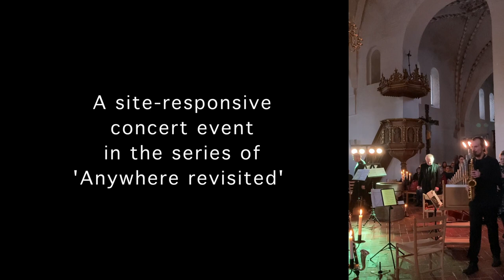Dalum Kirke revisited / A site responsive event / Via Artis Konsort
A low-fi video with a hi-fi content filmed and recorded on an iPad.
The video documents a concert event at Dalum Church, Odense Denmark titled 'Dalum Kirke revisited'. The concert was a so-called 'site-responsive' concert, and it was the first part of two combined concert events!
You can read more about the format and the particular event

This video is only one in a larger series on fascinating musical themes.

Hymns as a theme
Each site-responsive concert has its own theme, which relates in various ways to the performance site. In this first part of 'Dalum Kirke revisited', the overall focus was on church music and hymns. Hymns and music are an important part of Dalum Kirke's identity, and during the concert the audience was presented to a number of older, and lesser known hymn melodies performed in different and experimental ways. The (lack of) daylight and the general mood of the autumn season created a very special atmosphere for the concert.

'Dalum Kirke revisited' was performed by Via Artis Konsort and guests:

Soprano: Christina Holm
Baritono: Rasmus Tofte-Hansen
Flute: Rikke Petersen
Clarinet: Tine Antonsen
Saxophone: Andreas Bøttiger
'Dalum Kirkes Kantori' conducted by Marie Kristine Løkke
Harp': Anne Marie Høst Mortensen
Plucked strings: Lars Hedelius-Strikkertsen
Viola da gambe: Mogens Rasmussen
Percussion: Oskar Hjorth
Organetto, organ, pipe & tabor: Poul Udbye Pock-Steen